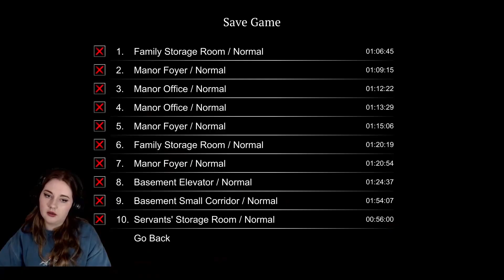So Unsettling - Nightmare of Decay Part #2